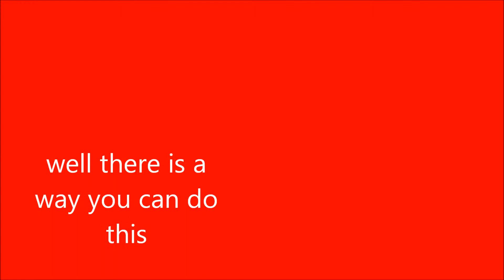how to get Fifa 13 players for free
how to get  Fifa 13 players for free without giving any security question or answer
(sorry about the spelling)